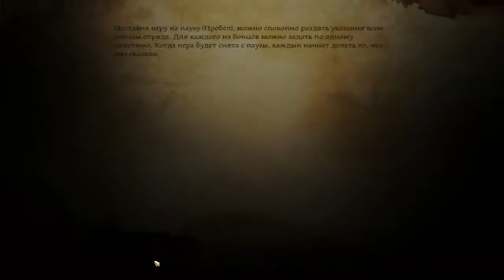Dragon Age: Origins - Прохождение Часть 2 (PC)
Следуя сюжету каждой из предысторий, игрок сталкивается с Серым стражем Дунканом, набирающим новобранцев в ряды ордена, так как приближается Мор — нашествие монстров, известных как «Порождения Тьмы». Вместе с Дунканом игрок отправляется в древнюю крепость Остагар, где ему предстоит пройти обряд посвящения в Серые Стражи и помочь королю Ферелдена Кайлану сразиться с наступающими Порождениями Тьмы.